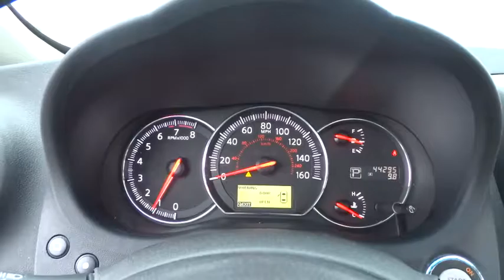2013 Nissan Maxima Oak Lawn, Orland Park, Chicagoland, Northwest Indiana, Joliet, IL PHT7800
2013 Nissan Maxima

**2013 Nissan Maxima 3.5 SV**, PANORAMIC MOONROOF !!!, BACK UP CAMERA !!!, ONE OWNER-CLEAN CARFAX !!!, NAVIGATION !!!, GARAGE KEPT !!!, LEATHER !!!, PRICED TO SELL FAST !!!, DEALER MAINTAINED !!!, NO HAGGLE/NO HASSLE PRICING !!!, HEATED AND COOLED FRONT SEATS !!!, HID HEADLIGHTS !!!, LOW MILES !!!, HANDSFREE BLUETOOTH !!!, USB PORT !!!, And I PHONE / SMARTPHONE CAPABLE !!!. Monitor Package (7 Color Monitor & Rear View Monitor), Premium Technology Package, SV Value Package (BOSE Audio System, Heated Front Seats, Heated Outside Mirrors, and Heated Steering Wheel), Maxima 3.5 SV Premium, 4D Sedan, 3.5L V6 DOHC 24V, CVT with Xtronic, Pearl White, Cafe Latte w/Premium Leather-Appointed Seat Trim, 18 Aluminum Alloy Wheels, 2-Driver Memory System, Atlantic Cherry Wood-Tone Trim, Automatic Entry/Exit, Center Console, Climate Controlled Driver's Seat, Dual-Panel Moonroof w/Power Retractable Sunshades, High-Intensity Discharge Xenon Headlights, Lg Rear-Seat Fold-Down Center Armrest w/Finisher, Navigation System, Outside Mirrors w/Reverse Tilt-Down Feature, Power Rear Window Sunshade, Premium Leather Steering Wheel, Premium Package, Rear Bucket Seats, Rear Windows w/1-Touch Auto Up/Down, and Shift Knob. brbrPrevious owner purchased it brand new! Want to save some money? Get the NEW look for the used price on this one owner vehicle. Absolutely loaded with every available extra I can think of... you won't believe how many great options this car has! brbrDEAL WITH THE BEST-ED NAPLETON HONDA OF OAK LAWN-SOUTH CHICAGOLAND'S #1 HONDA DEALER-OVER 500 VEHICLES IN STOCK !!! PLEASE NOTE: We strongly urge that you CALL US AT THE NUMBER LISTED (rather than emailing), and to definitely CALL US BEFORE YOU COME IN (just to make sure that we still have the vehicle that you are interested in) !!! We invite you to GOOGLE us as well, to see the many wonderful 5 STAR reviews we've earned !!!